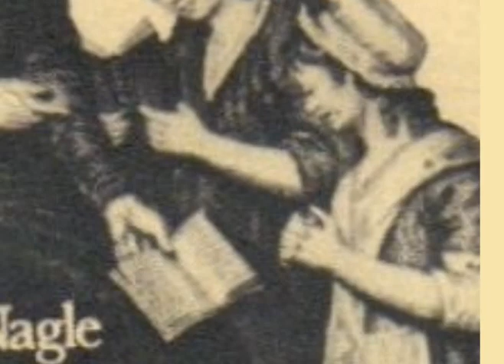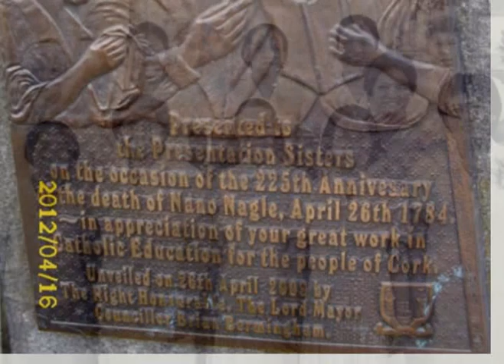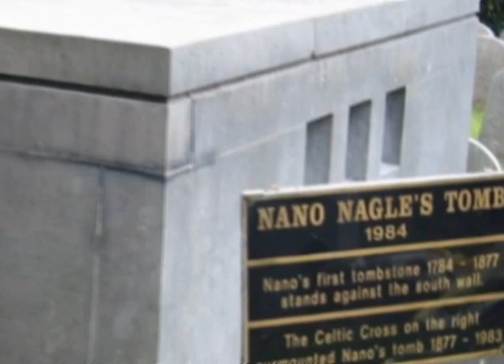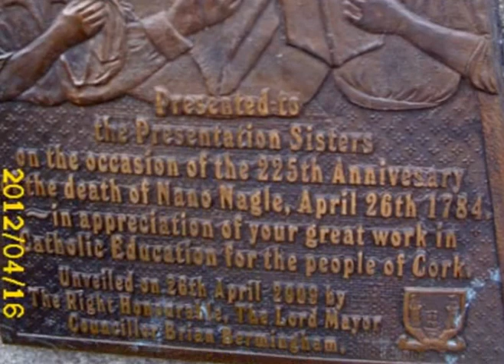Honora - Nano Nagle (1718 – 26 April 1784) | The Presentation Sisters | Presentation Convent School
This is a Autobiography about Nano Nagle the founder of Presentation Sisiters & the School Chain of Presentation Convent Schools all over the world.

This Details are taken from online source and video was made in 2012. So if found some errors then we apologize on it.